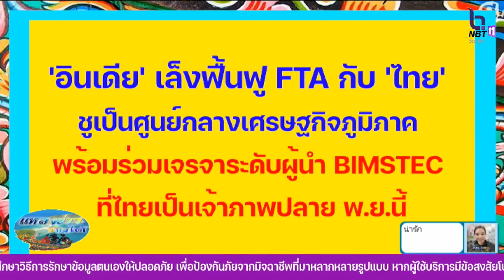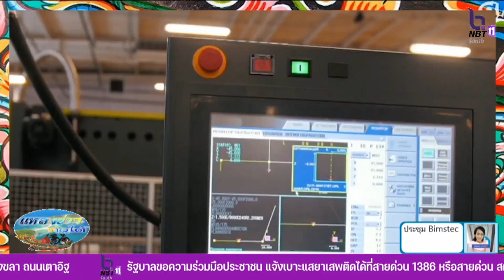แหลงสักหิด ตอน อินเดีย เล็งฟื้นฟู FTA กับไทย ชูเป็นศูนย์กลางเศรษฐกิจภูมิภาค